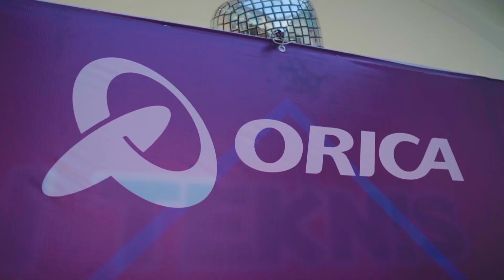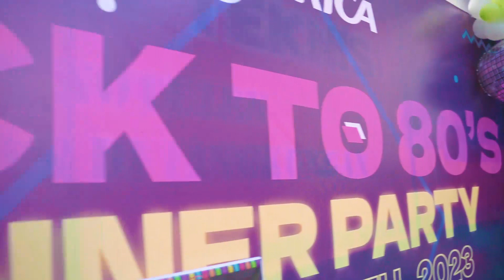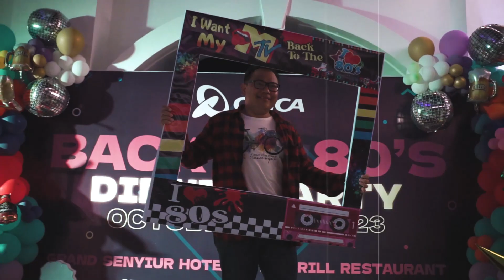CINEMATIC VIDEO GATHERING ORICA BALIKPAPAN | FAMILY GATHERING | ORICA GOT TALENT 2023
KONSEP 80 AN